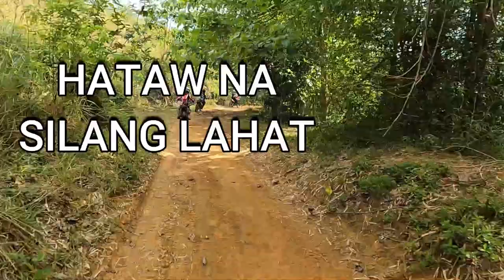Episode 18: Sta Ines via San Josep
Episode 18: Sta. Ines via San Joseph
Visited Sta. Ines last Sunday using the converted Benelli Tnt135